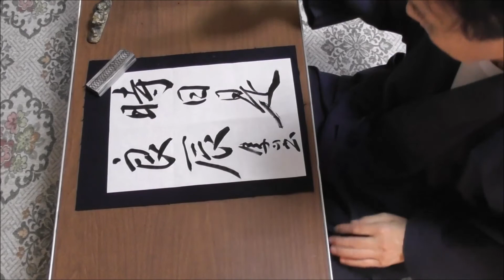田村季山先生による禅語解説と範書「時日是良辰」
本日は「時日是良辰（じじつこれりょうしん）」です。